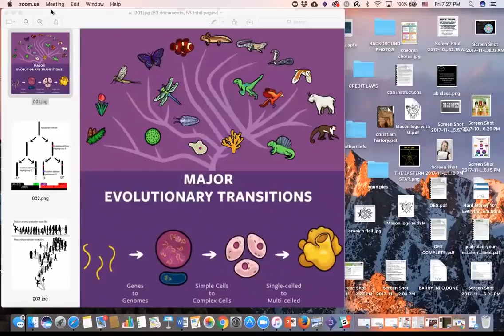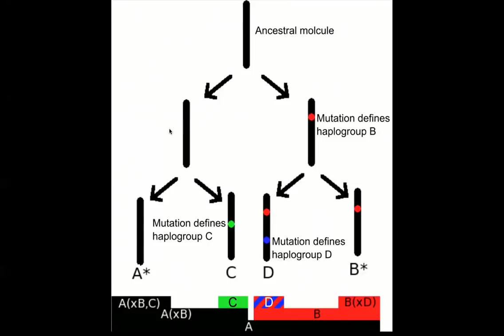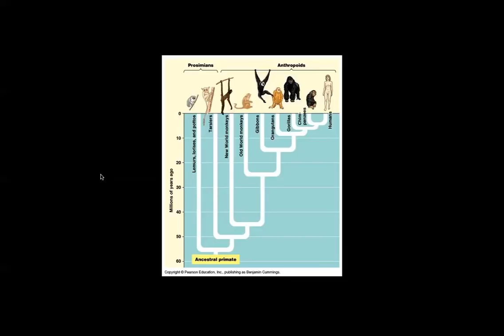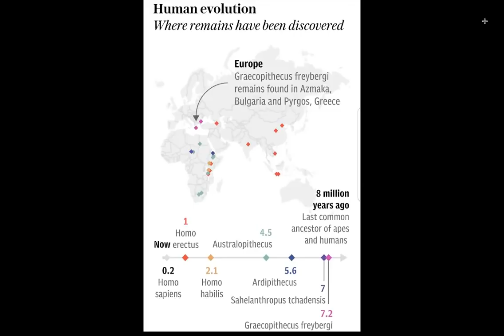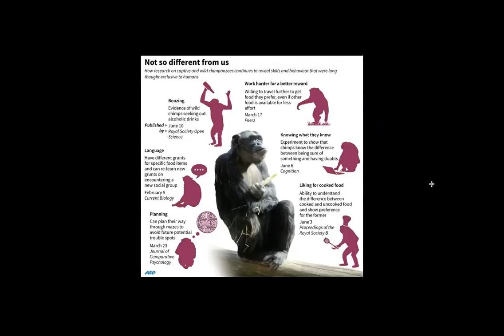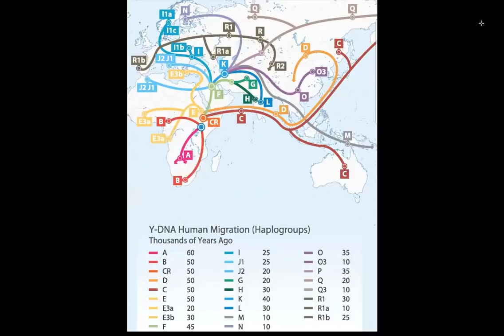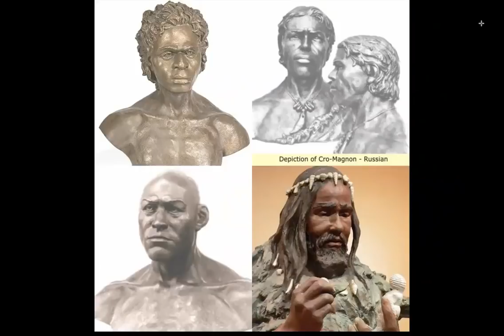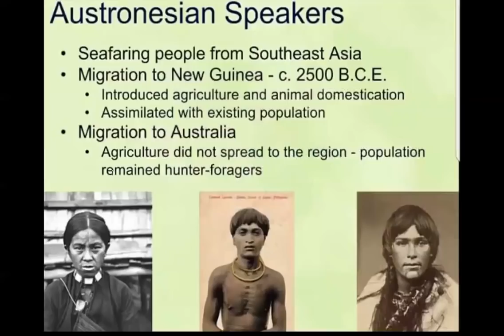TEAM O.S.I.R.I.S.: Pt.1 Hun Balam- Human migrations to the Americas before Columbus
Hun Balam of Team O.S.I.R.I.S. breaks down in pt.1 the theory surrounding who were the indigenous peoples before Columbus?